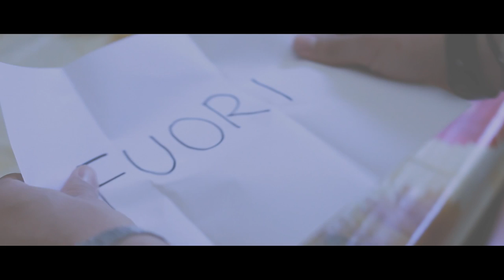Fuori - PocaBanda - Official Videoclip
Con la Regia di Fabrizio Oggiano aka Zizzomagic, esce il primo videoclip dei PocaBanda, band ferrarese che propone un rock in italiano sicuramente influenzato dalle sonorità a cavallo tra anni 90 e 2000.

Il brano, "Fuori", è estratto da "Lilith", album di prossima uscita contenente 11 brani inediti, tutti rigorosamente in italiano.

I PocaBanda sono:
Matteo Costantini - Voce
Daniele Cavicchi - Drums
Enea Rinaldi - Basso
Nicola Covezzi - Chitarra
Michael Luppi - Chitarra